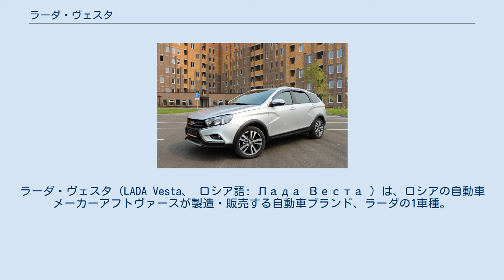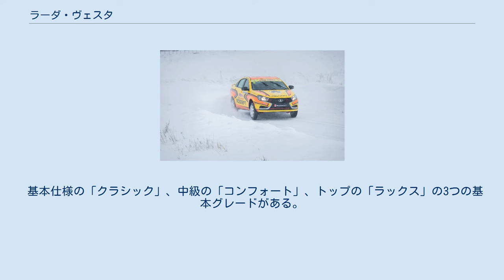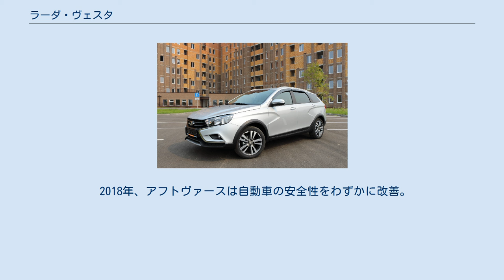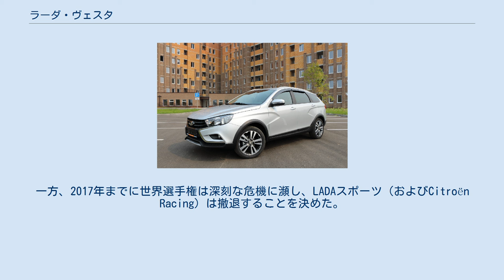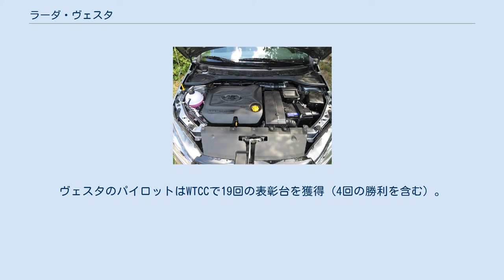ラーダ・ヴェスタ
ラーダ・ヴェスタ（LADA Vesta、 ロシア語: Лада Веста ）は、ロシアの自動車メーカーアフトヴァースが製造・販売する自動車ブランド、ラーダの1車種。
 ラーダ車ラインナップ中のラーダ・プリオラを代替した。
以前はフィアットのモデルをベースに造られていたが、アフトヴァースが日産・ルノー傘下に加入後の2015年からの現行モデルは日産車をベースに生産されるようになった。
ヴェスタのベースは日産のグローバルモデルであるダットサン・mi-DOである。
ヴェスタの販売は2015年11月25日に開始され、49,635台を売り上げて2018年前半に最も売れた国産車となり、同年の終わりには108,364台を売り上げてロシアで最も売れた車となった。
 搭載しているエンジンはVAZ21129である。
ボア82mm、ストローク75.6mmであるが、これはダットサン・mi-DOのエンジンと同サイズであるので、同じ設計のエンジンを使っていることになる。
 ラーダ・ヴェスタは、ダットサン・mi-DOよりも設計が新しく、最新の技術を盛り込んであり、安全性も高い。
デザインを含めた商品的魅力も高い。
そのおかげで、ロシアでは人気が高い。
ラーダブランドは、ロシアでは量販ブランドで第1位となっている。
 車の開発コストは約65億ルーブルに達した。
 最初の試作ボディは、2014年11月5日にイジェフスクで溶接された。
2015年2月6日、ヴェスタ最初のボディがイジェフスクで通しの工程を用いて溶接・塗装がされた。
2015年9月25日、量産を開始する厳粛な式典が行われた。
 最初のセダンは2015年11月25日に発売され、次にハッチバック が販売されると想定されていたが、その後計画が変更され、2017年にステーションワゴンとオフロードバージョンの量産が開始された。
 ロシアでのヴェスタセダンは3つの基本トリムで販売。
当初予定の価格は約40万ルーブルで、その後アフトヴァースのBu Andersson社長は50〜55万ルーブルに価格を上げることを決定。
2015年11月24日に、最終的な最低販売価格が514,000ルーブルと発表された。
2016年12月の時点で、価格は529,000ルーブルから。
2017年11月末の価格は554,900ルーブルから。
 2019年11月25日に、リニューアルされたヴェスタの販売が開始された。
 主な変更点は、ルノー・H4Mkエンジンと連携して動作するJatco JF015E型CVT搭載車の登場。
CVTを搭載したにもかかわらず、178mm（「クロス」仕様では203mm）の高い地上高を維持することができた。
 2019年末から2020年初頭に、スタイル変更モデル「ヴェスタFL」のリリースが計画されている。
完全に新しいフロントフェイシア、ドアトリム、およびセンターコンソールを装着する。
インテリアも変更されエアコンユニットが組み合わされたマルチメディアシステムのタブレットが装備される。
その革新性は車の外装にも影響を与え、新しいバンパーとラジエーターグリルさらに前後ライトも異なるデザインとなる。
 全長はプリオラの寸法を超え、4.41m（セダンおよびステーションワゴン）。
 ラーダ・Bプラットフォームを使用しており、未実現のLada Cプロジェクト（2006）をさらに処理。
デザインは「LADA XRAY」コンセプトカーに基づいている。
L字型のレバーと5度の新しいステアリングナックルとキャスターを備えた完全にオリジナルのフロントサスペンションを採用、ステアリングはルノー・メガーヌからのものとされている。
ステアリングコラムは、全グレードででチルト・テレスコピック可能。
ブレーキやラジエーターなどの一部のコンポーネントは、ルノー - 日産の設計から借用されている。
 基本仕様の「クラシック」、中級の「コンフォート」、トップの「ラックス」の3つの基本グレードがある。
 セダンについては、シンプルなスタンダードパッケージとトップエンドのエクスクルーシブパッケージも用意されている。
すべてのトリムレベルにはオプションがある。
クラシックは「スタート」、コンフォートは「マルチメディアとイメージ」、ラックスは「マルチメディアとプレステージ」。
 ARCAPメソッドを使用した「Auto Review」によるクラッシュテストの結果、ヴェスタは16点中14.1点を獲得、「4つ星」の評価を得た。
ヴェスタ...